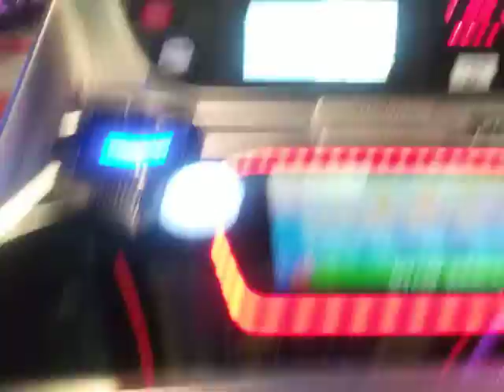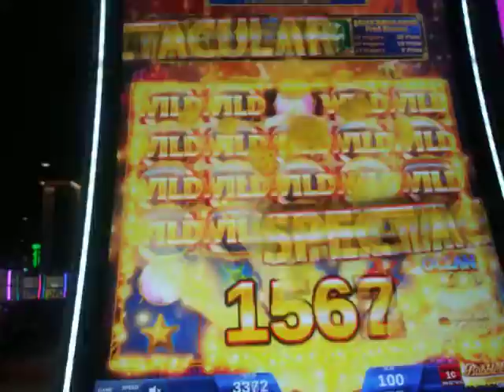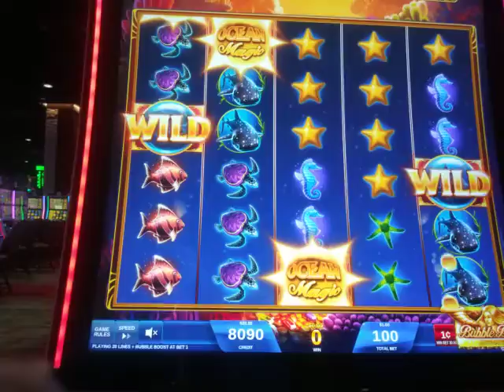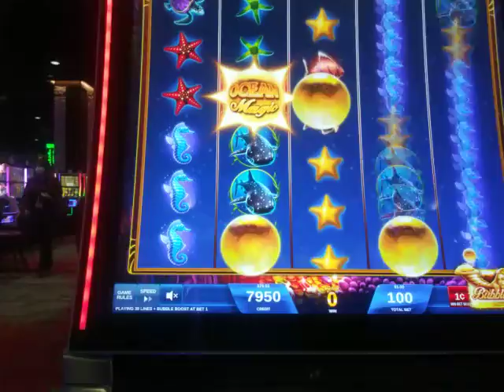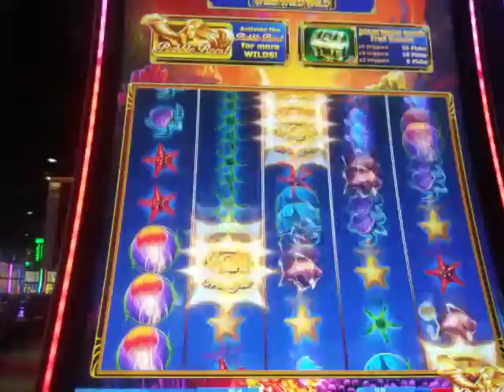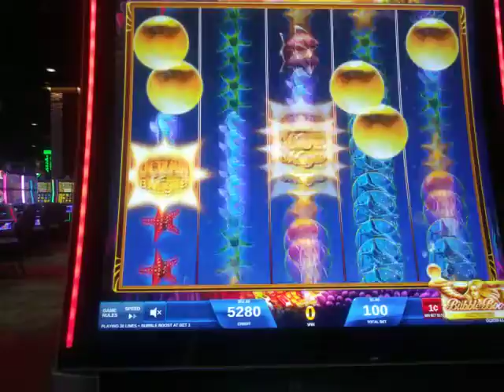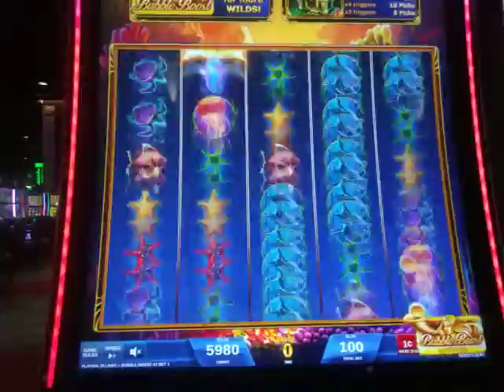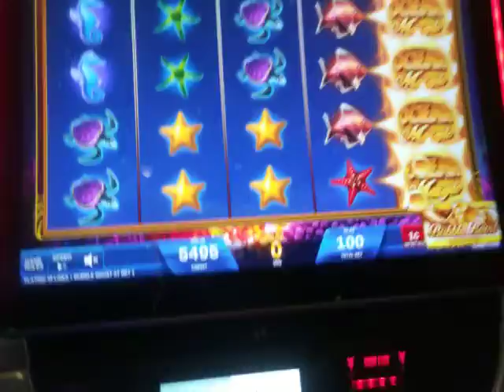Scratching The Dream casino rd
looking for that hand payout